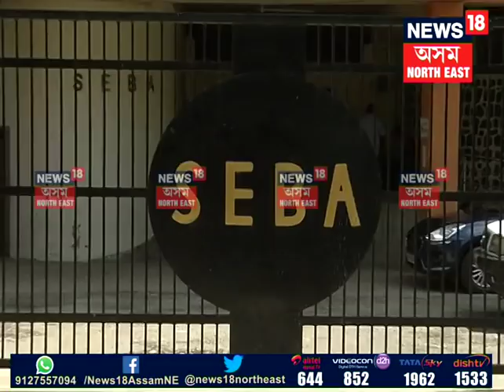The Board of Secondary Education SEBA will announce the HSLC Result 2018 on May 25 at 9 AM